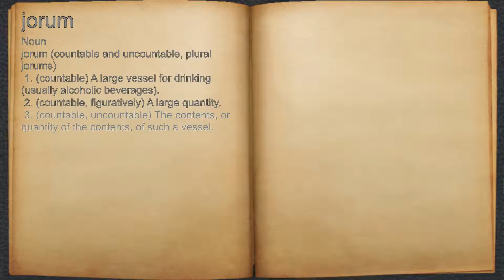What does jorum mean?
A spoken definition of jorum.

Intro Sound:
Typewriter - Tamskp